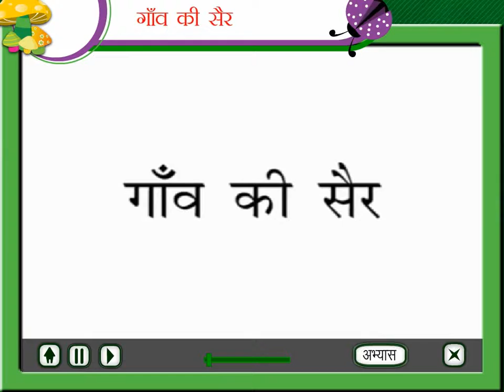गाँव की सैर